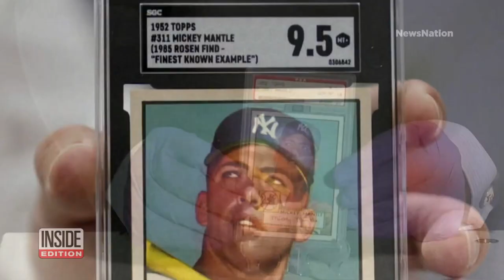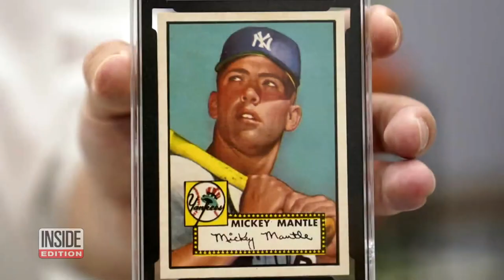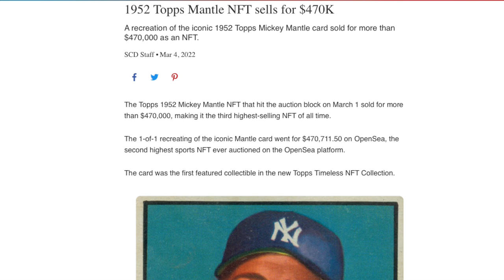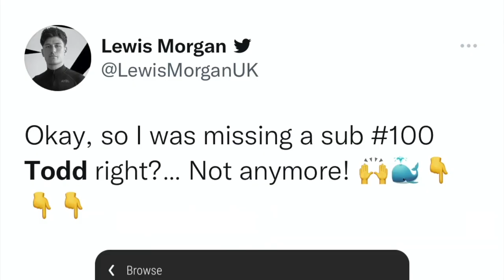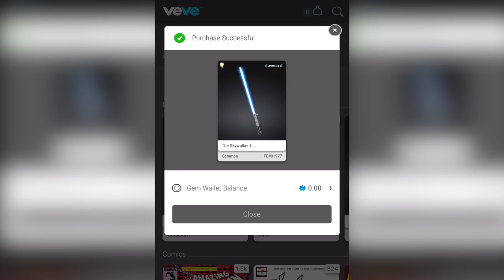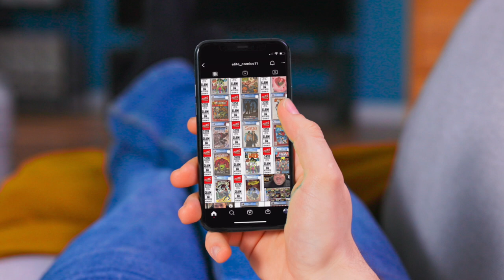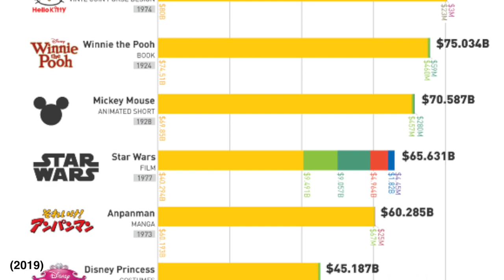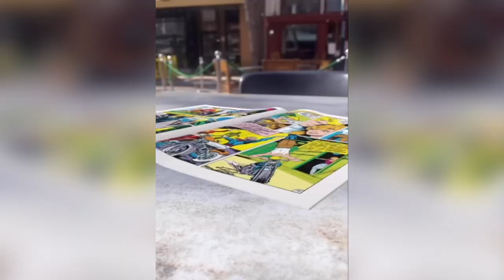Part Two - Interview with Jeremy Padawer - Chief Brand Officer of Jazwares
In the 2nd and final episode of our iinterview with Jeremy Padawer (Chief Brand Officer of Jazwares), we discuss physical collectibles and their digital Counterparts, do mint numbers matter for NFTs, the record breaking $12.6 million sports card sale, Pokemon Go, and AR technology!

VEVE: @comicsandcrypto
GEMS: e6085dd1-cc0e-45c7-b6c7-b02a566979bd
ETH: comicsandcrypto.eth
WAX: comicscrypto